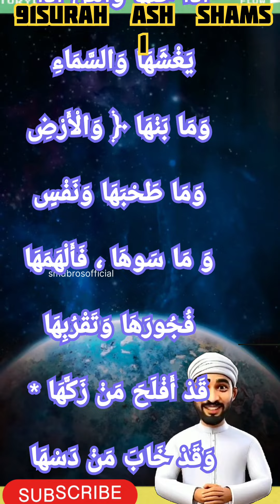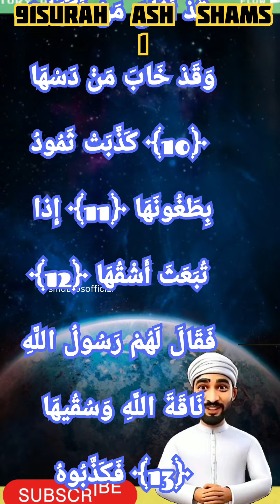91 Surah Ash-Shams | Soothing & Soulful Voice"📗👆🏻surahashshams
Surah Ash-Shams | Soothing & Soulful Voice"📗👆🏻surahashshams

Surah Ash-Shams | Soothing & Soulful Voice 📗👆🏻

Immerse yourself in the calming and soulful recitation of Surah Ash-Shams. This beautiful and heart-touching recitation will bring peace and tranquility to your heart. Let the soothing verses of the Quran guide you towards inner peace and reflection.

Surah Ash-Shams (The Sun) is the 91st chapter of the Holy Quran and speaks of the signs of Allah in nature, the soul’s purification, and the consequences of one’s deeds.